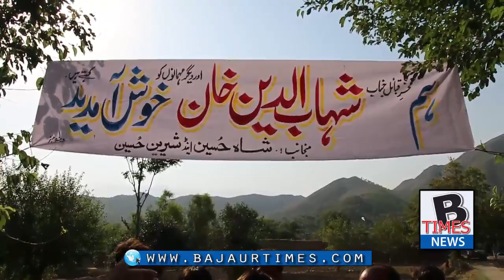Shahab Uddin Khan | Kirdar Ta de Kawoma Slamona Gran Mshra |Official Anthem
FIT| Kirdar Ta de Kawoma Slamona Gran Mshra |Official Anthem